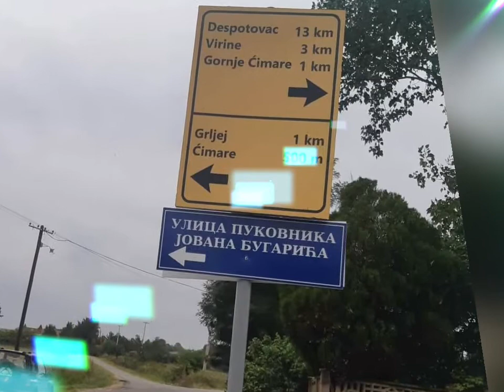Rekonstrukcija Ulice Jovana Bugarica Isakovo.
Rekostrukcija Ulice Jovana Bugarica
Isakovo